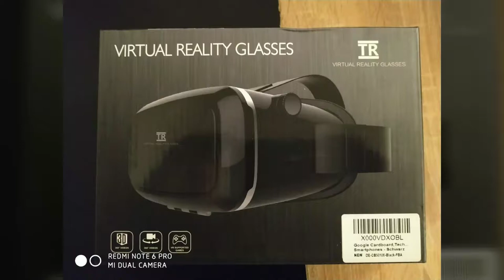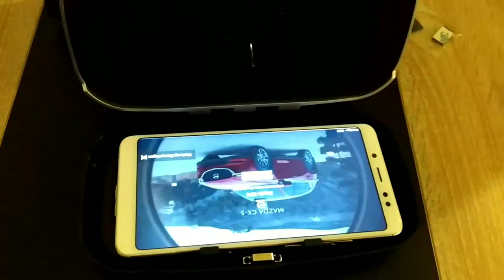Nice 17 $ TechRise VR Headset from Amazon, VR Brille 15€